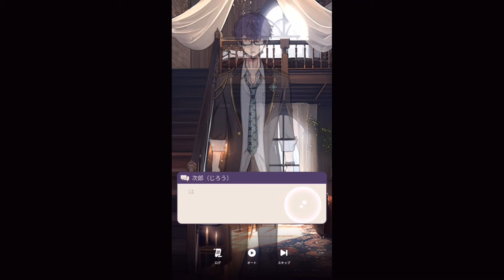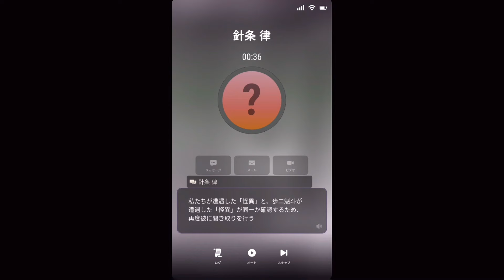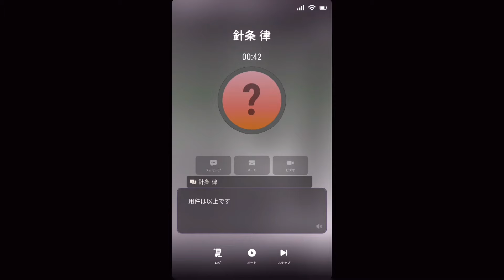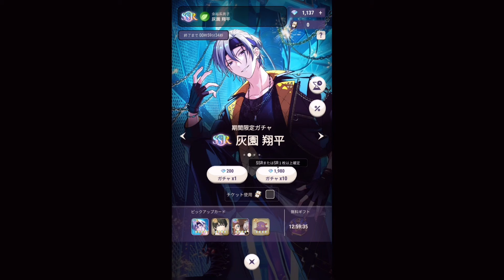日付賭ける怪異ディーラー【東京ディバンカー】#34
会話のキャッチボールしよ、針条くん。